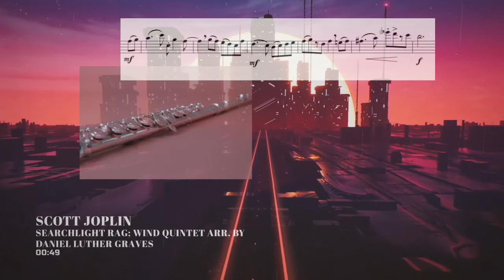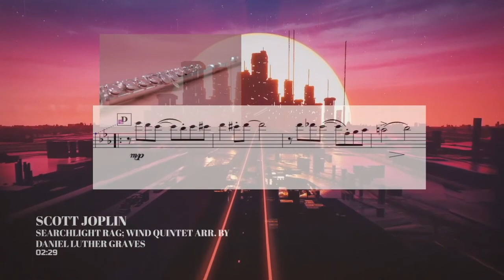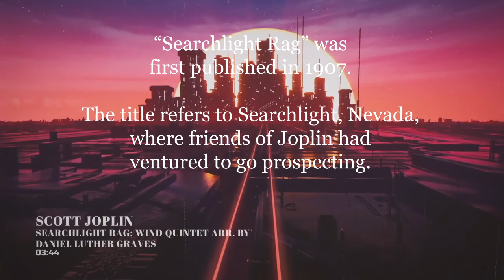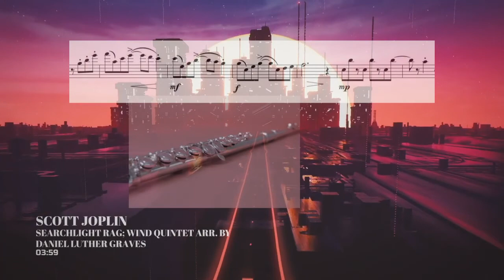SEARCHLIGHT RAG by Scott Joplin - Wind Quintet arrangement by Daniel Luther Graves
The great Scott Joplin is known for his "classic rags," which he published mostly as piano pieces.  Here is the "Searchlight Rag" (1907) arranged for wind quintet.